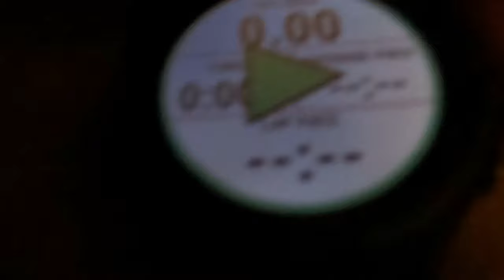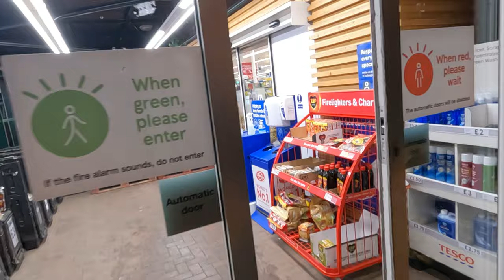RUNNING With ELITE ATHLETE & SAYSKY Sponsored WILL BRYAN - TRAINING & SHOES Q&A | FOD Runner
RUNNING With ELITE ATHLETE & SAYSKY Sponsored WILL BRYAN - TRAINING & SHOES Q&A - welcome back to another video and today I am sharing with you guys my experience on running with Will Bryan, an elite athlete who is sponsored by Saysky and currently setting the road running scene in the UK on fire!  It was a pleasure to share some miles with Will and hopefully I have bought some value to you in asking him to burning questions that I had!

00:00 - Intro
00:28 - Intro With Will
02:27 - Will's Recent Race Success
05:33 - Will's Shoes Of Choice
09:04 - Training Questions